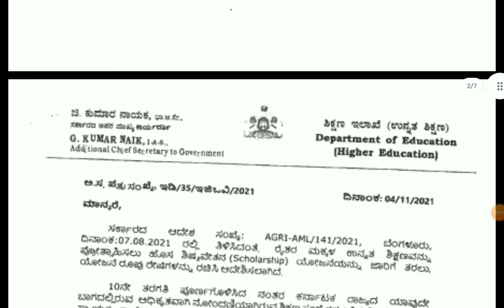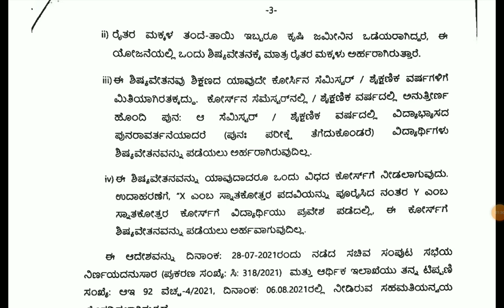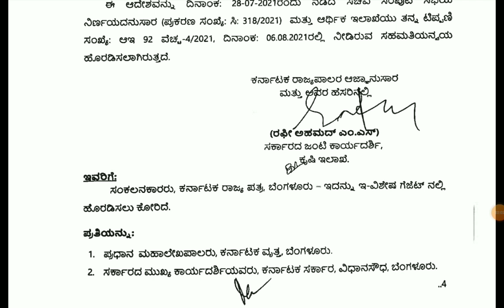MUKYAMANTRI RAITANIDHI SCHOLARSHIP RELATED IMPORTANT UPDATE FROM VTU|students solution